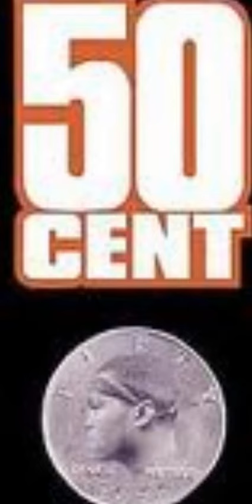50 Cent - Corner Bodega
50 Cent, Power Of The Dollar Rap & Hip Hop